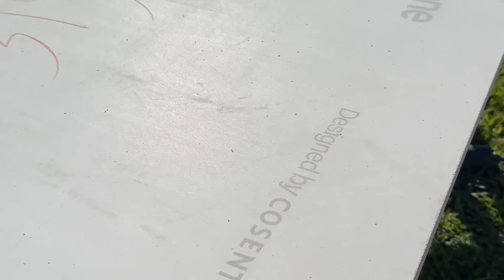Vlog 2363 ll BẾP MỚI ĐÓN NĂM MỚI- MUA QUÀ VỀ VN CHO ANH TRAI- CẢ NHÀ ĐI ĂN SUSHI